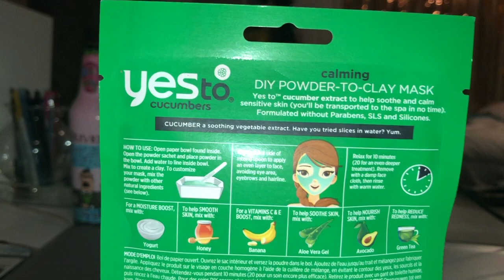Skin/Self Care Sunday= TeaMi-Detox Mask Green Tea Blend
Skin/Self Care Sunday

TeaMi-Detox Mask Green Tea Blend

***DONT OWN ANY RIGHTS TO THESE SONGS***